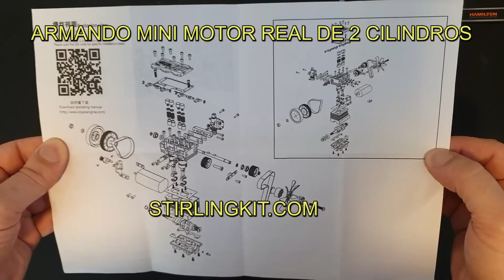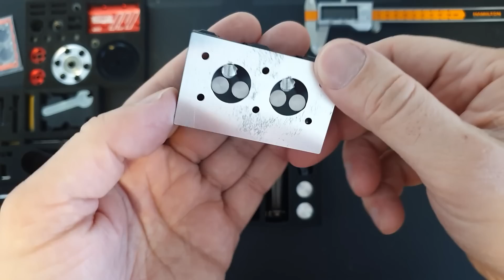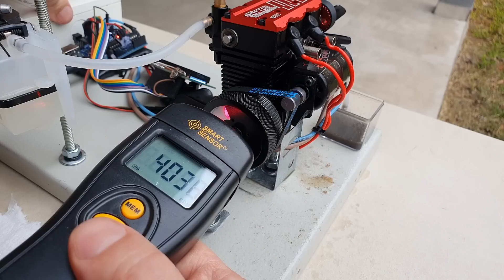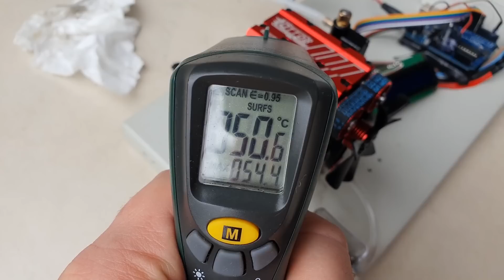Construi este Mini Motor de 7cc y 1 HP 😈 OTTO MOTOR 2 cilindros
En este video vemos como se arma este pequeño motor de 2 cilindros, 1 Caballo de potencia y 12.000rpm. El kit puede adquirirse en:

Link del motor:
Semto engine kits from Stirlingkit (semto engine is the same than otto)